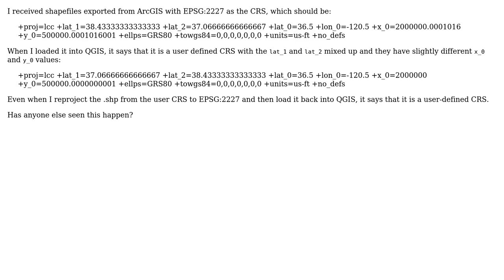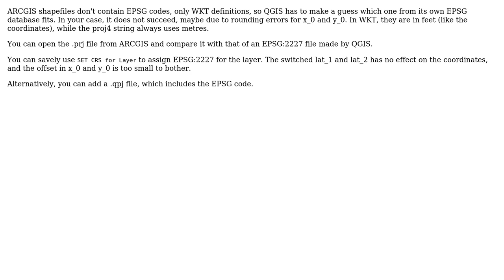GIS: QGIS doesn't create the correct projections when creating new shp files (2 Solutions!!)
GIS: QGIS doesn't create the correct projections when creating new shp files

With thanks & praise to God, and with thanks to the many people who have made this project possible! | Content (except music & images) licensed under CC BY-SA | Music | Images & others | With thanks to user radouxju user mkennedy user Joseph user DLY user AndreJ and the Stack Exchange Network Trademarks are property of their respective owners. You are responsible for your own actions.